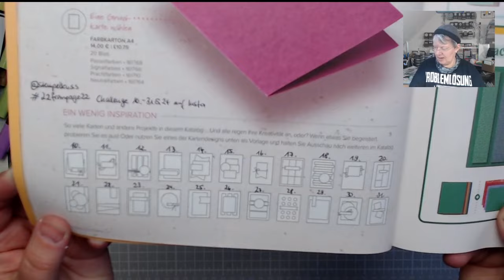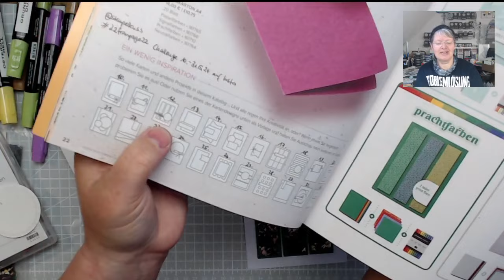Origami oder nicht? Endlos Box falten - Stampin' Up! Anleitung DIY Tutorial Gartenliebe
Es ist eine Endlos Box, die sich beliebig weiter ausgestalten lässt, mit einer kleinen Überrtaschung ganz im Inneren. Egal ob als Dankeschön, zum Muttertag oder als kleines Geburtstagsgeschenk, die Box kommt sicher immer gut an.

Demo Doppel mit Anna Lena und Angela
Wir haben dafür das Produktpaket Gartenliebe verwendet.

Demo Doppel mit dem Produktpaket Gartenliebe
1. Diorama Karte mit Taschen - Angela
2. Stufenkarte - Anna Lena
3. Endlos Box - Angela
4. Shopping Bag Karte - Anna Lena
5. Zugabe: Sechseckige Endloskarte basteln

Werkzeuge & Hilfsmittel:
Papierschneidemaschine - #152392
Stempel- u. Perforiermatte - #126199